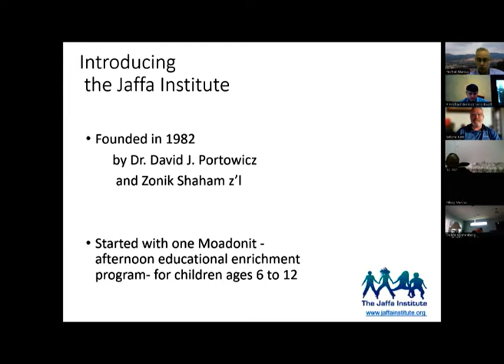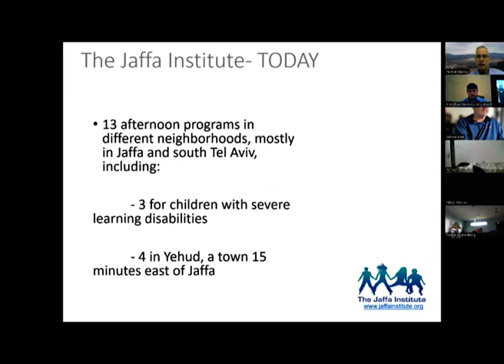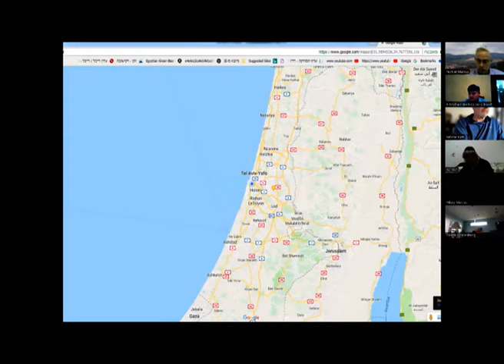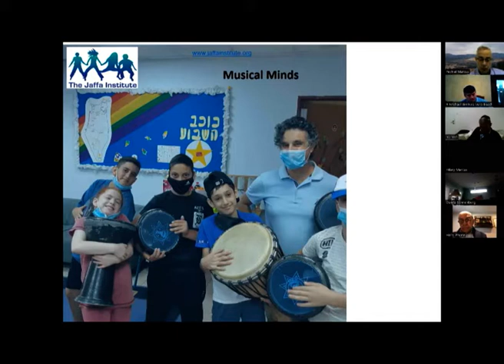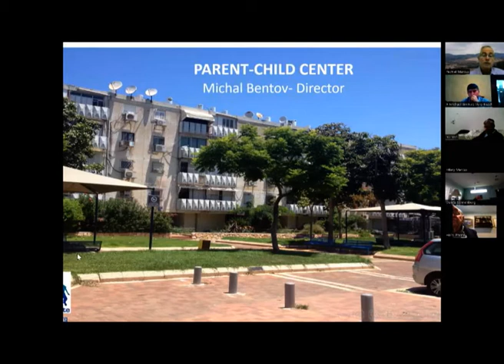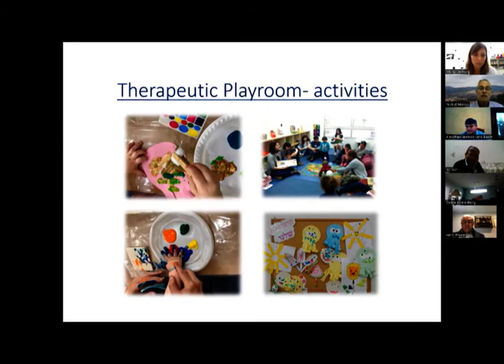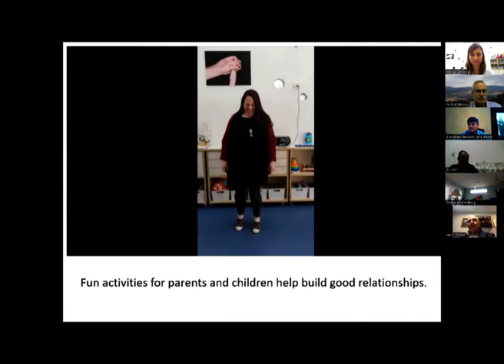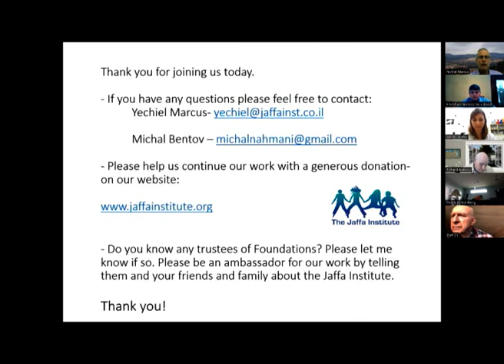Parent Child Center - An ounce of prevention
In February 2022, Yecheil Marcus, a memeber of the Jaffa Institute Development team and Michal Bentov, director of the Gefen Parent-Child Center to introduce communities in the U.S to the work being done at the Jaffa Institute PCC.